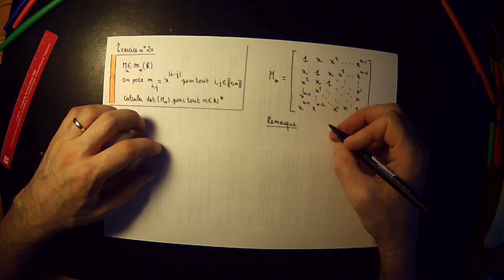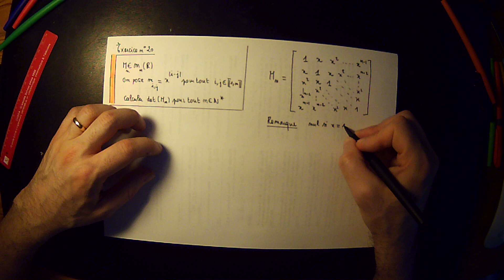TD determinant Exercice 20